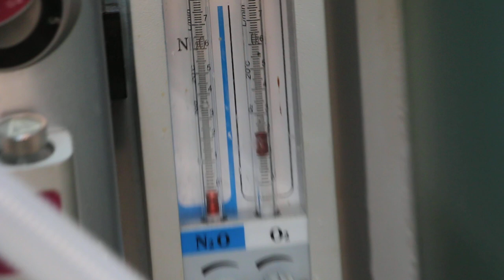Dental scaling in an old Sheltie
Speed is important in dental scaling of an old dog. No casual conversation and jokes while doing the job.